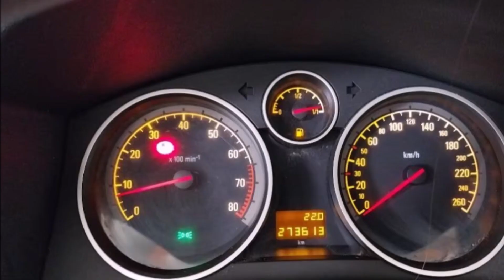Vree Car Trading | Opel Astra H 1.4 16V 5 DEURS BJ2006 APK 04-2025 NAP | SOLD | ©Henny Wissink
Opel Astra | H 1.4 16V | 5 DEURS | BJ2006 | APK 04-2025 | NAP | SOLD / VERKOCHT! | Music: Jerry Quelle

Spoorstraat 86
7261 AG Ruurlo